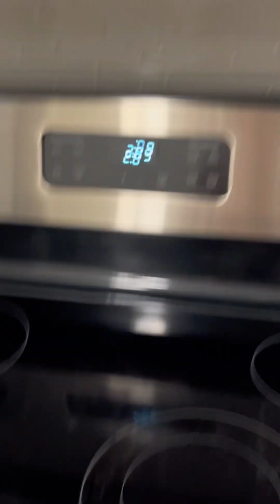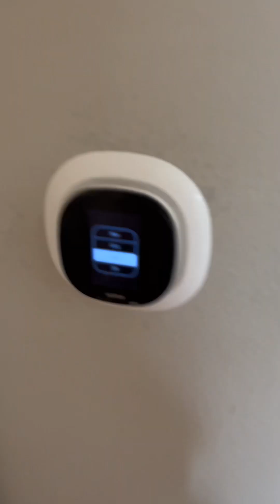Airbnb Clean With Me.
Welcome back! Come and chill and clean with me one of my favorite Airbnb apartments.
Relaxing minimal talking and lo-fi music.

Today I used my trusty ​⁠​⁠@bissell crosswave. It saves me time and cleans amazingly!

Linking everything below

✨Bissell Crosswave✨

BISSELL® CrossWave® HydroSteam™  Wet Dry Vac, Multi-Purpose Vacuum, Wash, and Steam, Sanitize Formula Included, 35151

✨Clorox spray✨

Clorox Clean-Up All Purpose Cleaner Spray Bottle with Bleach, Fresh Scent, 32 Fl Oz

✨Disinfectant✨

Microban Disinfectant Spray, 24 Hour Sanitizing and Antibacterial Sanitizing Spray, Citrus Scent, 2 Count (15oz Each) (Packaging May Vary)

✨Fabric sanitizer✨

Febreze Fabric Antimicrobial and Odor-Fighting Fabric Spray, 32 fl oz, pack of 2

Thank you for the music @StompsPlaylist  @lofigeek